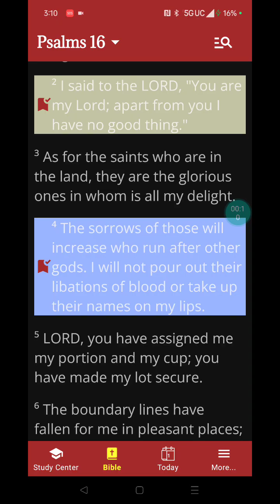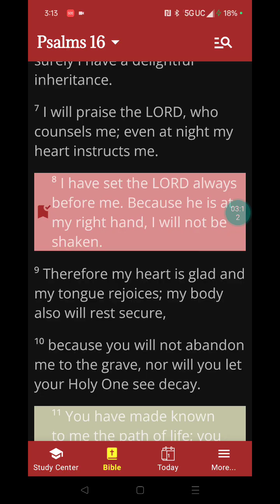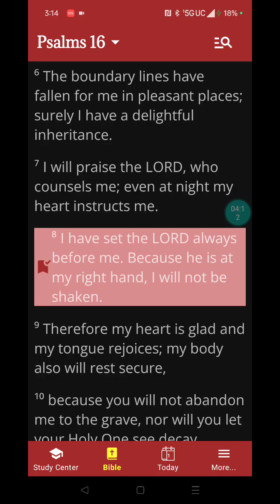Psalm 16 2-11